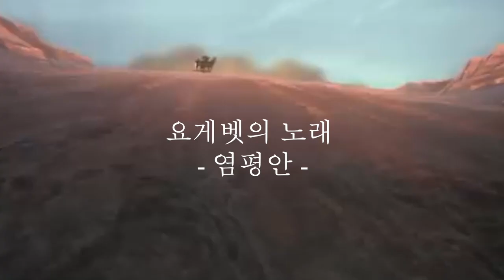영화 '십계'+'이집트왕자'+요게벳의 노래 : 출애굽기의 여정을 함께 하는 이야기 /모세, 홍해에서 일어난 기적. 모든 순간에 하나님이 함께 하시다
좋은소리는 지혜와 생명이 되는 복되 소식을 전하는 발걸음입니다